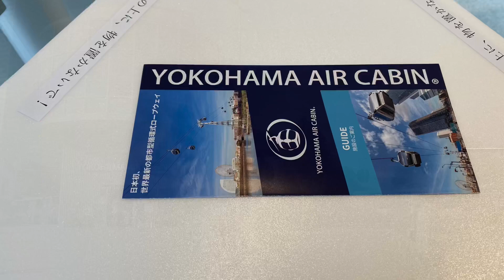YOKOHAMA AIR CABIN 🚡🚠